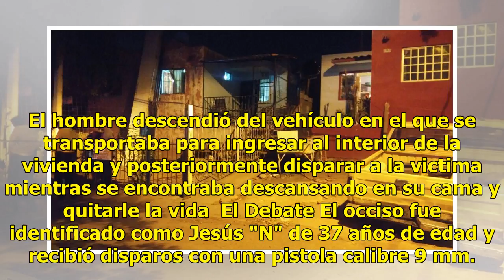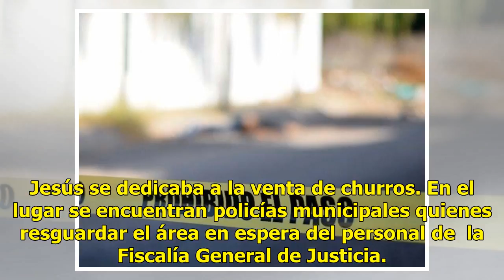A balazos le quitan la vida en su dormitorio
Culiacán.- De acuerdo a los datos obtenidos se establece que un sujeto armado arribaron a un domicilio ubicado por la calle Paseos del Bosque en el Fraccionamiento Lomas de San Isidro donde dieron muerte a un hombre. El hombre descendió del vehículo en el que se transportaba para ingresar al interio...